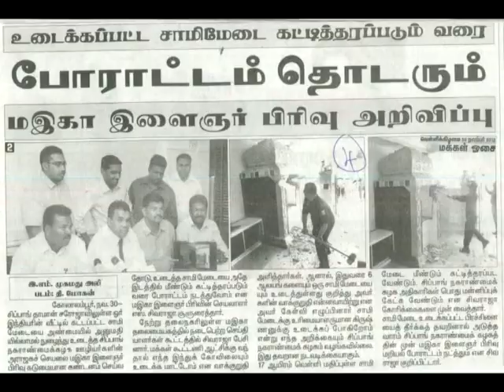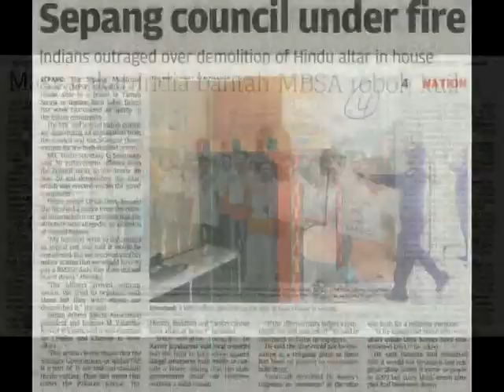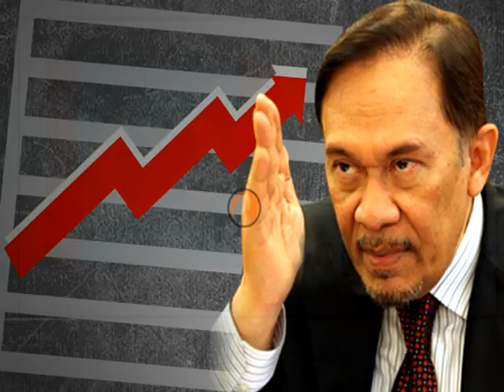VAAYAMOODI SUMMA IRUDA HD - KOVIL UDAIPPU